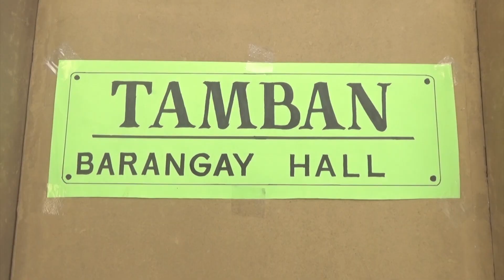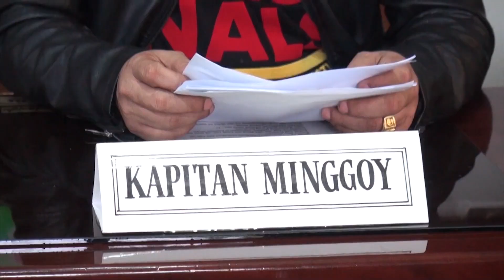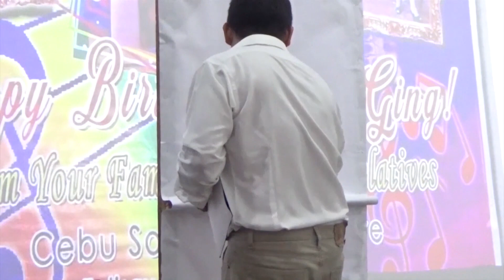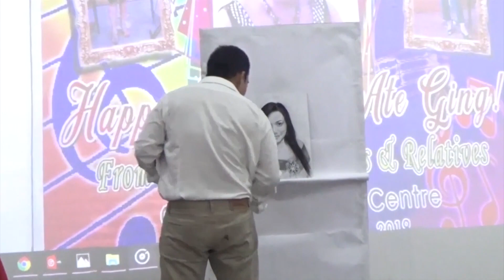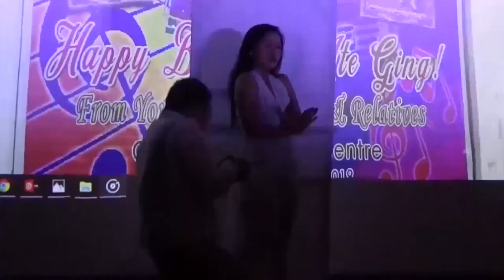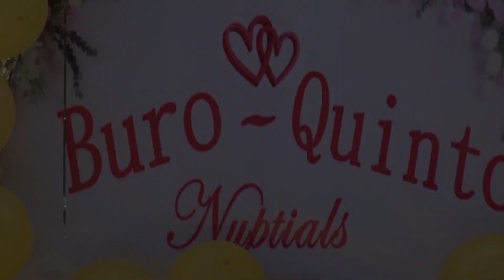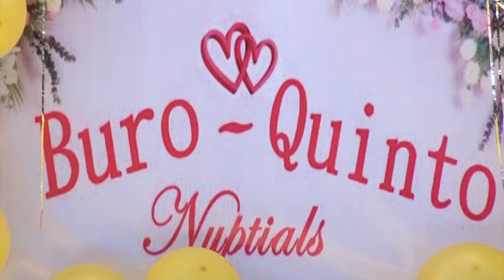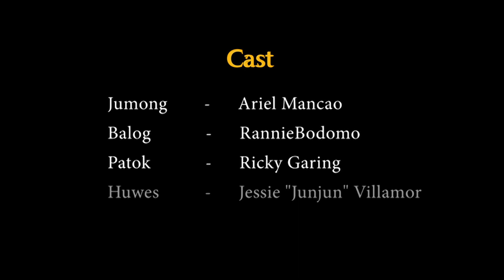Pamilya Buro & Quinto Drama 2021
Writer: Rey Arellano
Director: Randy Padayao Suson
Producer: Hildi "Ate Ging" Montesclaros